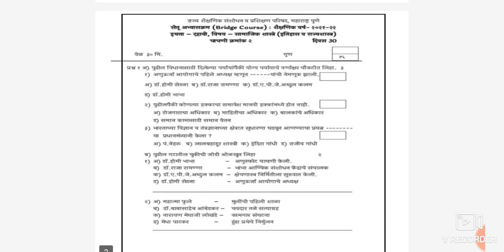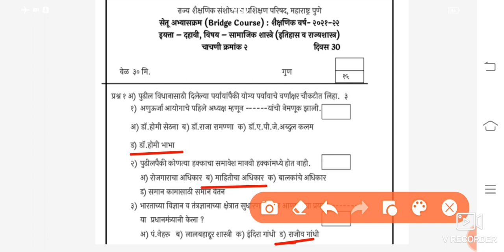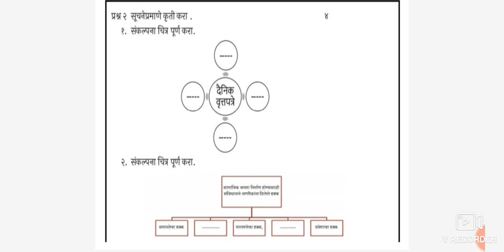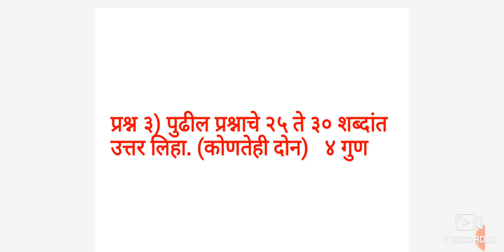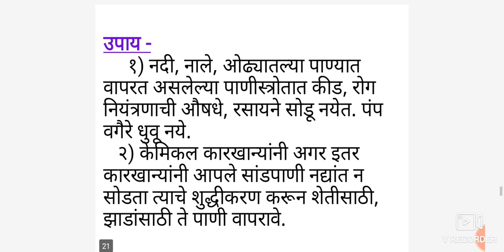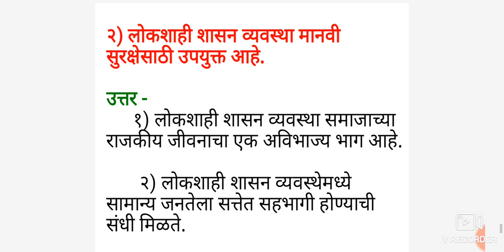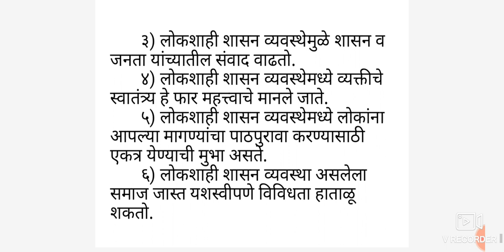सेतू अभ्यासक्रम|इयत्ता दहावी|विषय सामाजिकशास्त्रे (इतिहास व राज्यशास्त्र) चाचणी २|setu abhyaskram